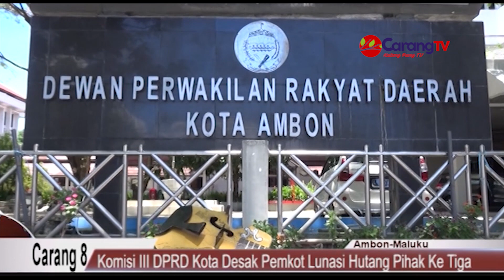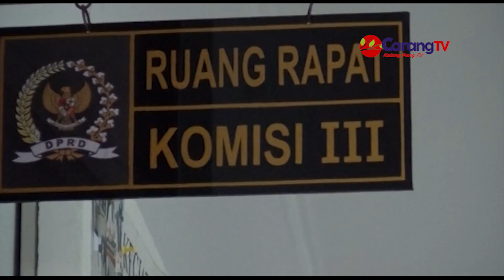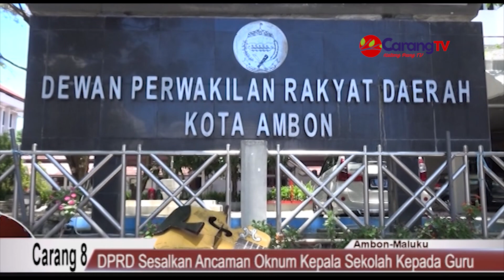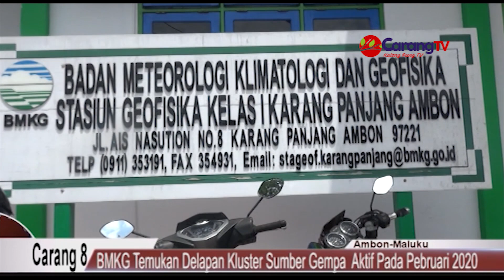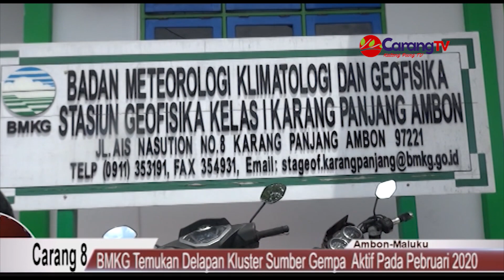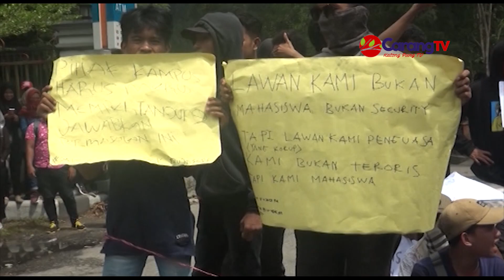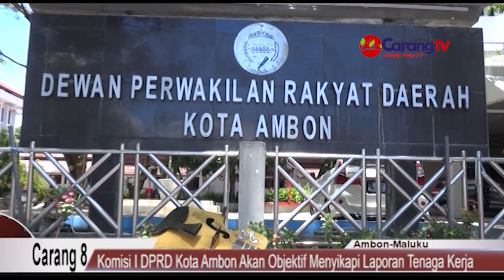CARANG SEPEKAN EDISI 23 FEBRUARI 2020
Berita Maluku
Berita Ambon
Carang Sepekan